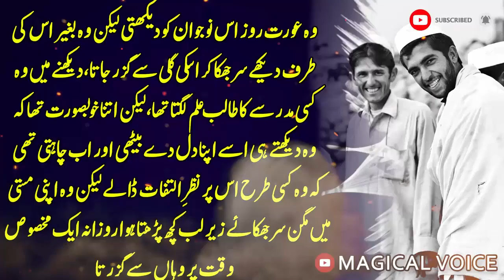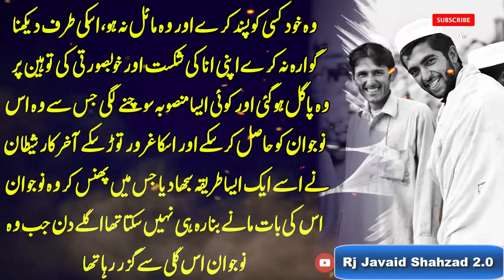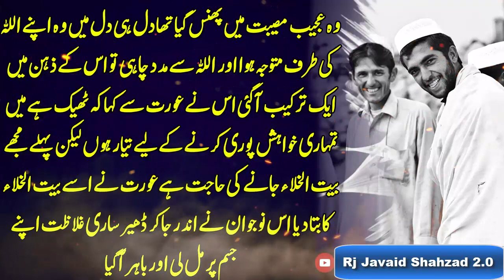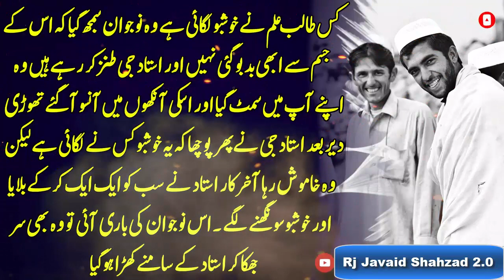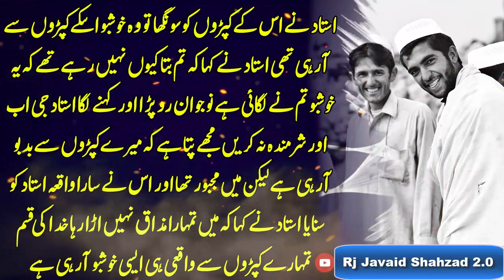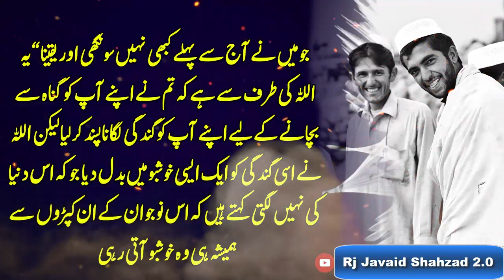Kharaab Aurat Aor Larky ka Imtihaan | Moral Urdu Story | Emaan Afrooz Waqia